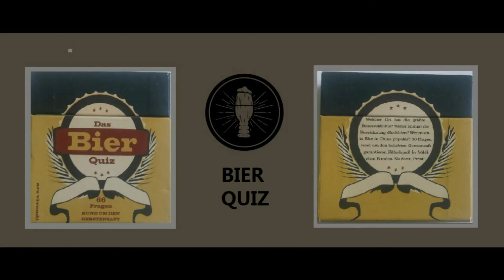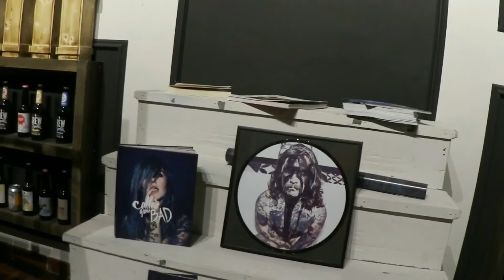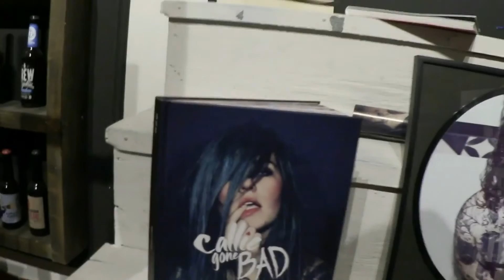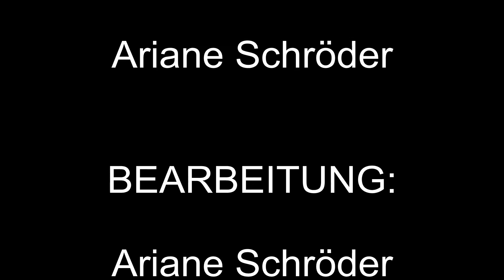"Frühmorgens an der Bar " mit Fotografin Senta van Fredericana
Warum eigentlich FRÜHMORGENS an der Bar?

Frühmorgens ist für mich die Zeit zwischen dem geplanten letzten Bier (was dann oft doch nicht das Letzte ist, weil man sich fest quatscht) und dem Kaffee am Morgen. Für mich der Zeitraum in dem die meisten Ideen entstehen und ich am effektivsten arbeiten kann. Frühmorgens sind die coolsten Leute in der Bar - man trifft alte Bekannte und schließt neue Bekanntschaften. Die Gespräche werden ehrlicher und tiefgründiger.

BIERQUIZ Frage der letzten Woche:

Was macht Röstmalz?
a) das Bier dunkel   (richtige Antwort)
b) das Bier stark
c) das Bier hitzebeständig